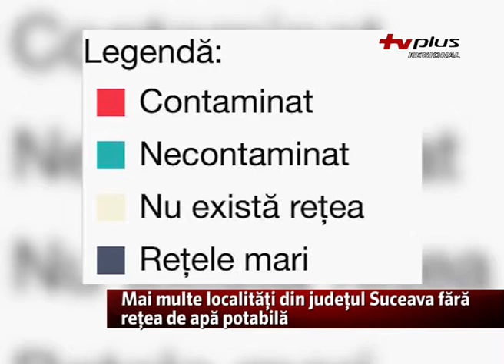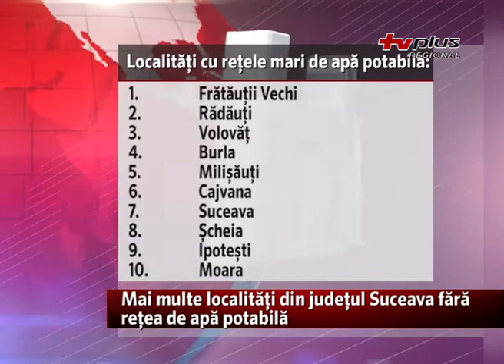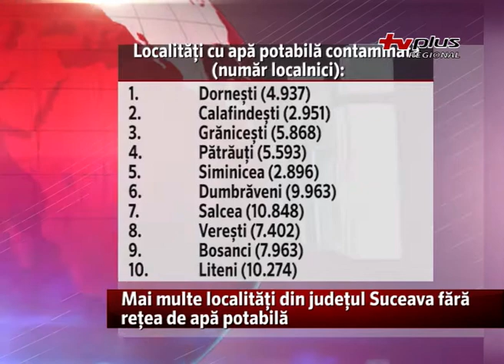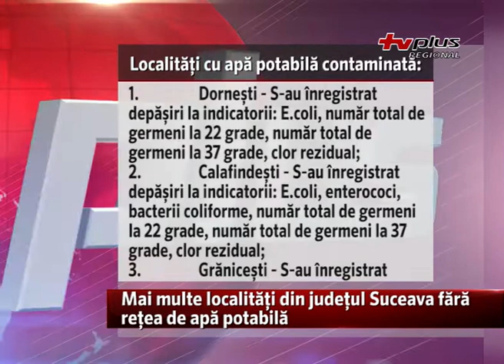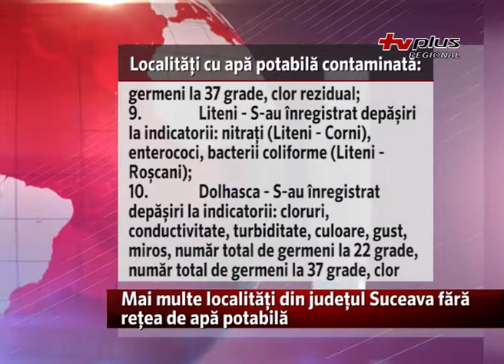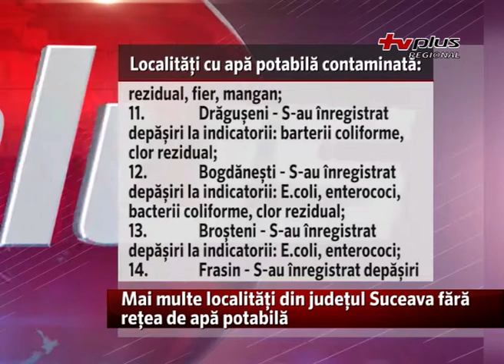Mai multe localități din județul Suceava fără rețea de apă potabilă